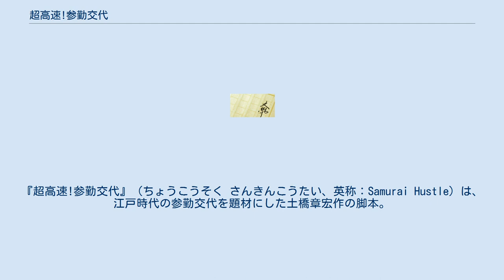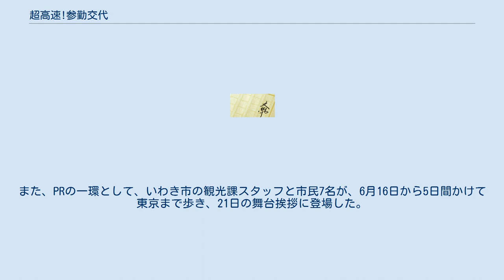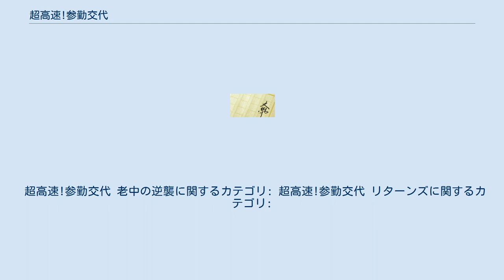超高速!参勤交代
『超高速!参勤交代』（ちょうこうそく さんきんこうたい、英称：Samurai Hustle）は、江戸時代の参勤交代を題材にした土橋章宏作の脚本。
2011年に第37回城戸賞を全審査員満点で受賞し、土橋自身により小説化され2013年に講談社から刊行、2014年に松竹の製作・配給で映画化され第38回日本アカデミー賞最優秀脚本賞、第57回ブルーリボン賞作品賞を受賞した。
 2015年に続編小説『超高速!参勤交代 老中の逆襲』が刊行され、2016年には続編映画『超高速!参勤交代 リターンズ』が公開された。
 江戸時代、8代将軍・徳川吉宗治世下の享保20年（1735年）。
陸奥国磐城の小藩・湯長谷藩の藩主・内藤政醇は、1年間の江戸での勤めを終えて湯長谷に帰国した。
ところが、それから間もなく江戸屋敷に居るはずの江戸家老・瀬川が、江戸幕府老中・松平信祝の命令を携えて政醇の前に現れる。
その命令とは、帰国を果たしたばかりの政醇に対し、湯長谷藩が所有する金山の調査結果に疑義があるため、事情説明のために「5日のうちに再び参勤せよ」というもの。
無理難題をふっかけて湯長谷藩を取り潰し、金山を手に入れようとする信祝の謀略だったのだ。
 石高1万5,000石の湯長谷藩には4年前の飢饉の影響もあって蓄えがなく、参勤するための費用がない。
家臣たちからは「幕府に直訴する」「賄賂を贈って許しを乞う」など意見が二分して話がまとまらない。
これに対し、政醇は家臣と領民を守るために、あえて理不尽な参勤を受け入れることに決め、家臣一の智恵者である家老・相馬兼嗣に意見を求めた。
相馬は、少人数で山中を走り抜け、幕府の役人の監視のある宿場のみ日雇い中間を揃えて大名行列を組むという案を挙げ、早速準備に取り掛かった。
その日の夜、政醇と相馬のもとに、一匹狼の忍び・雲隠段蔵が現れ、「自分を山中の道案内人として雇ってくれ」と言い出した。
胡散臭い段蔵をいぶかしむ相馬に対し、政醇はあっさり快諾し、一行に加えることにした。
翌日、政醇以下の湯長谷藩一行総勢8人は、段蔵の先導の元、江戸に向けて出発した。
一方、政醇が参勤することを知った信祝は湯長谷藩一行を亡き者にすべく、配下の忍び衆を刺客として差し向けた。
 高萩宿を無事に切り抜けた政醇たちは日雇い中間たちと別れ、段蔵の案内で山中を走り抜ける。
その夜、野宿する政醇一行を殺しに公儀隠密の夜叉丸と虎之助が忍び寄るが、段蔵は2人の前に姿を現し、「明日、礼金を受け取ったら逃げるつもりだから、それまで待て」と依頼する。
政醇は褒美として家宝の短刀を段蔵に渡し、相馬が手配した馬に乗って単身牛久宿へ向かう。
相馬たちとの待ち合わせ場所の宿「鶴屋」に到着した政醇は、そこで他の飯盛り女と揉めて折檻を受けていたお咲を見つけ、自分の部屋に呼び介抱する。
「金のため親に売られた」と話すお咲に対し、政醇は厳しい乳母に育てられた自身の境遇を重ね、心を通わせていく。
 その頃、相馬たちは廃寺で夜を過ごしていたが、悪夢にうなされた相馬は水を飲みに行った井戸に誤って落ちてしまう。
そこに夜叉丸ら忍び衆が現れて一行に襲い掛かる。
礼金を受け取った段蔵はすでに姿を消しており、身軽に走るために刀槍を持っていなかった湯長谷藩一行は逃げ出し、谷川に落ちてしまう。
相馬たちを尻目に、段蔵は受け取った礼金で豪遊していたが、その礼金が金銀ではなく古く錆び付いた銭ばかりなのを目にし、政醇たちを見捨てたことを後悔する。
翌日、川岸に辿り着いた湯長谷藩一行は、自分たちのいる場所が牛久宿の一つ先の藤代宿だと知り、政醇とは江戸で合流することに決め、後から追い着いて来た相馬と共に江戸に向かう。
その頃、幕府の役人に追われた政醇はお咲を連れて江戸に向かい、途中で夜叉丸に見付かり殺されそうになるが、そこに段蔵が駆けつけて命を救われる。
 江戸の手前の取手宿に到着した相馬たちだったが、予定日を過ぎていたため、手配していた日雇い中間たちが全員帰ってしまう。
途方に暮れ、刀を持たず切腹もできない相馬たちの前に、内藤本家の磐城平藩・内藤政樹の行列が通りかかり、「飢饉の時に援助してもらったお礼」として行列を「湯長谷藩の行列」として提供してもらう。
無事に取手宿を通り抜け、行く手に現れた伊達家の行列を飛脚に扮してかわした相馬たちは江戸...